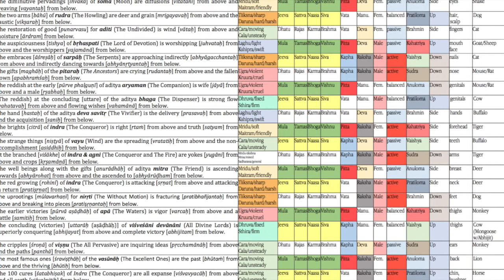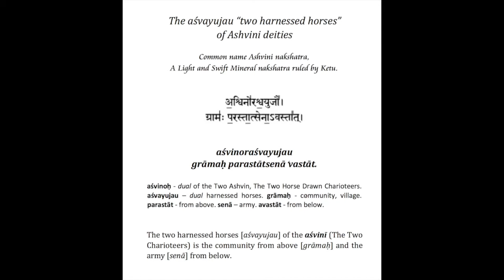Ashwini Nakshatra - Star of Powerful Mental Activity (Excerpt from Nakshatra course)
Here is an introductory video on Ashwini nakshatra. This is just part 1, and there is of course a lot more to cover on the Ashvins. This is just an excerpt from my ongoing Nakshatra course.

Click here to access the full Vedic Astrology and Yogic Philosophy course, as well as all my courses for $30/month along with a free monthly forecast for the 12 signs!